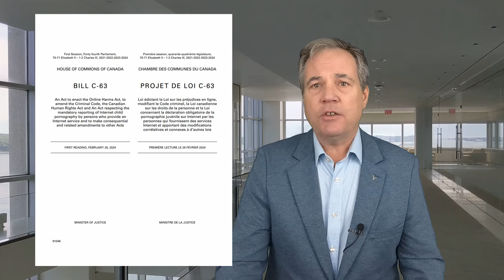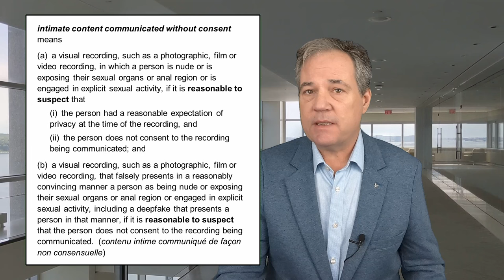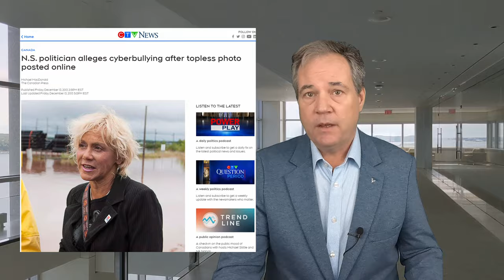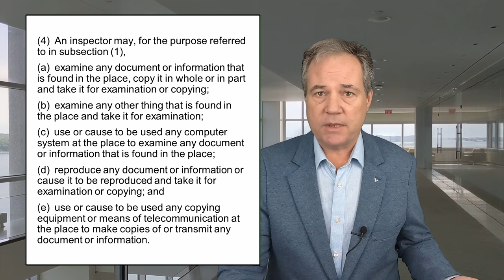Canada's "Online Harms" bill - an overview critique of Bill C-63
It is finally here: the long-anticipated Online Harms bill. It was tabled in Parliament on February 26, 2024 as Bill C-63. It is not as bad as I expected, but it has some serious issues that need to be addressed if it is going to be Charter-compliant. It also has some room for serious improvement and it represents a real missed opportunity in how it handles “deepfakes”, synthetic explicit images and videos.

The bill is 104 pages long and it was just released, so this will be a high level overview and perhaps incomplete. But I will also focus on some issues that leapt out to me on my first few times reading it.

In a nutshell, it does a better job than the discussion paper first floated years ago by not lumping all kinds of “online harms” into one bucket and treating them all the same. This bill more acutely addresses child abuse materials and non-consensual distribution of intimate images. I think the thresholds for some of this are too low, resulting in removal by default. The new Digital Safety Commission has stunning and likely unconstitutional powers. As is often the case, there’s too much left to the regulations. But let’s get into the substance.

Chapters
0:00 Intro
1:25 Who does it apply to?
2:39 The new "Online Safety" bureaucracy
3:21 Duties imposed on social media operators
5:54 "Harmful content" defined
7:00 The problem with how the bill handles "deepfakes"
16:03 Information disclosure requirements
18:06 Submissions and complaints to the Digital Safety Commission
18:33 Enforcement of the Online Harms Act
22:03 The Commission's (and their minions') vast powers
26:23 Enforcement via Compliance Orders
28:00 Who pays?
28:39 Out of place amendments to the Criminal Code and Canada Human Rights Act
30:06 Wrap up

All views expressed are solely those of the creator and should not be attributed to his firm or any of its clients.